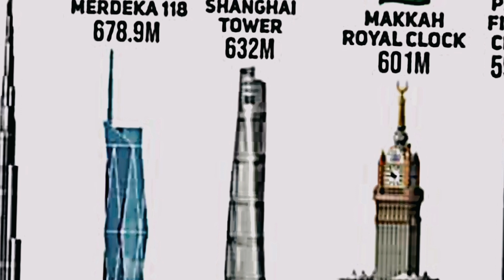Merdeka 118 Bangunan kedua tertinggi